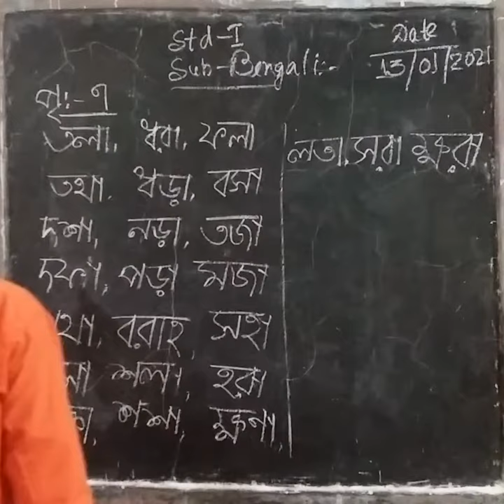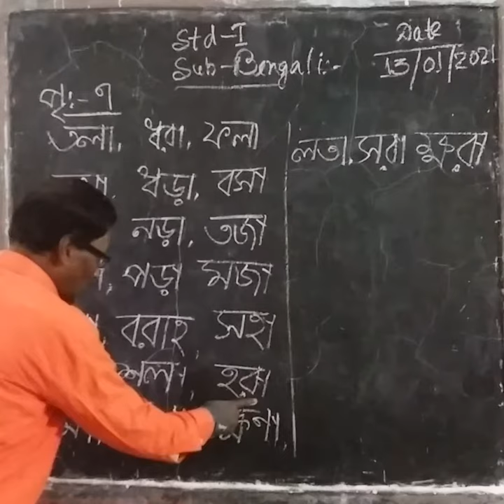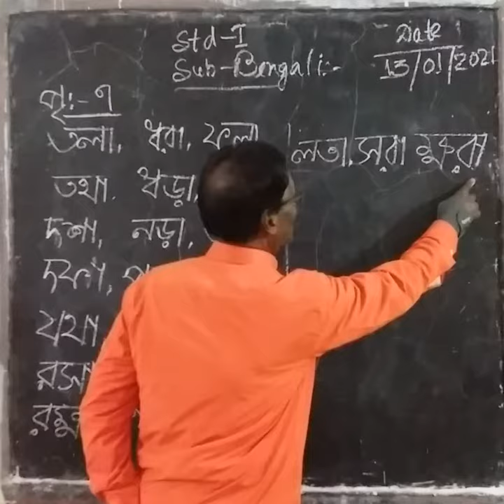1006 STD I BENGALI 13 01 21